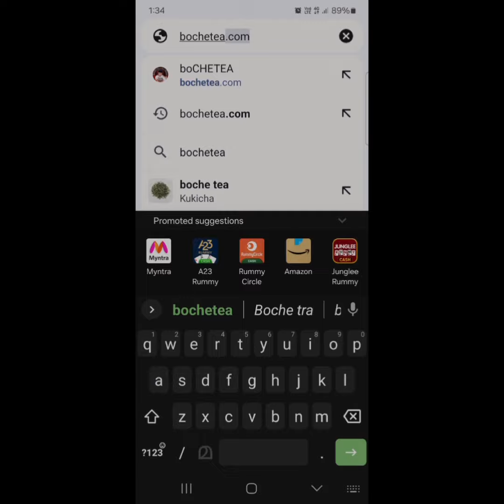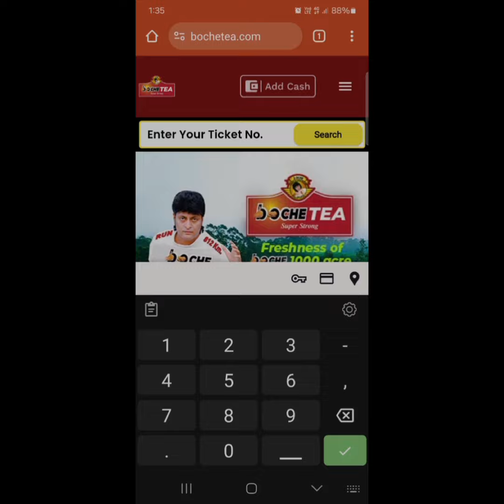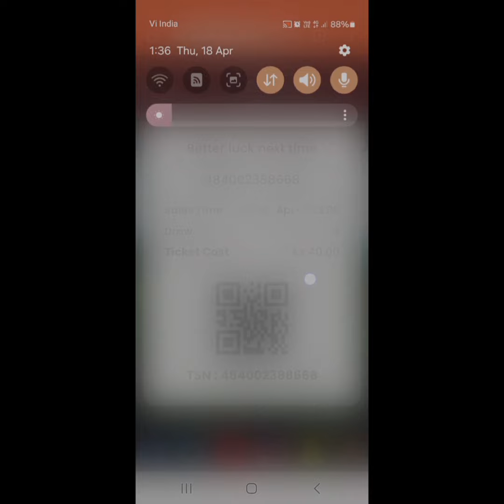boche tea ഞാൻ win ചെയ്തൊന്നു നോക്കട്ടെ| How to win boche lucky draw| Boche tea how to buy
boche tea ഞാൻ win ചെയ്തൊന്നു നോക്കട്ടെ| How to win boche lucky draw| Boche tea how to buy bochetea More Video on My Channel 👇🏻
🔴Boche Tea ഇനി വീട്ടിലേക്കും |Boche Tea Home Delivery |How to Order Boche tea delivery to home |Boche Tea New Update

🔴Bochetea win ആയാൽ എങ്ങനെ അറിയാം

Bochetea winner
Bochetea winners result
Bochetea win
boche tea lucky draw ticket
boche tea online registration
boche tea lucky draw winners
www boche tea com login
poche tea lucky draw website
register
boche tea lucky draw today
winner
boche tea ticket
Boche Tea Lucky Draw Ticket Challenge and get a chance to win Rs. 10 lakhs daily